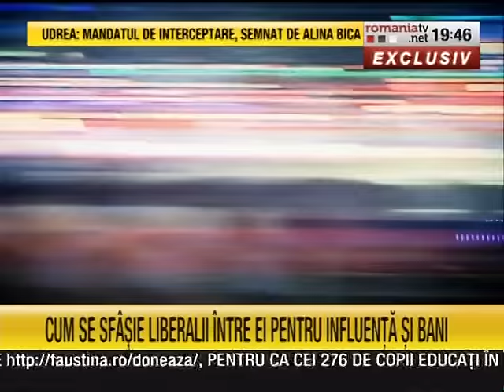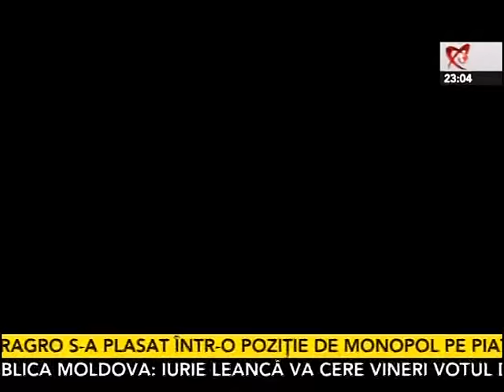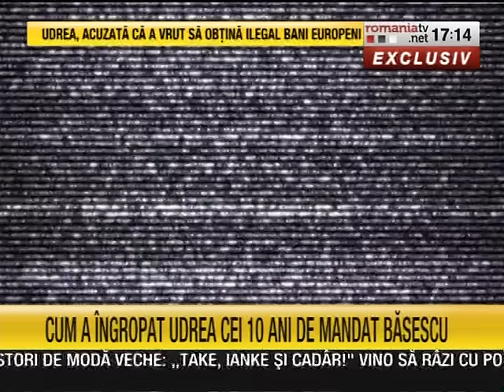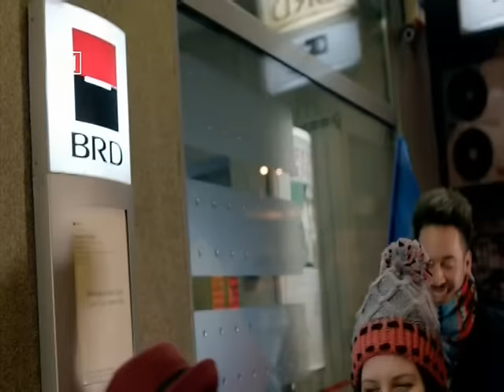Elena Udrea...Inceputul sfârșitului?! (Dosarul Gala Bute la final)_Rugați-vă!...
___DNA (Vine și vă ia!) ALERT!...
___Dosarul "GALA Bute" care o are ca "eroină" principală pe pupila x-preș. Băse$cu (acum mare fan și părerolog ghițăTv și unul din cei mai inverșunati apărători ai Drepturilor fund. ale omului politic penal), Elena Udrea, a ajuns la Final...Verdictul judecătorilor este așteptat astăzi!...Rugați-vă!...(Verdictul pe 13 martie!)__
___Pentru că Elenei Udrea i-a plăcut să-și IA, procurorii DNA se arată foarte dispuși să-i DEA, spun sursele, 21 de ani (10 ani pentru luare de mită, restul din dosare disjunse!) la gherlă...(Thanks God!)___
In același dosar, Ion Ariton, fost pdl, x-ministru al Economiei își va trage și el in jur de 10 ani, iar Rudel Obreja, x-organizator al galei, 20 de ani de pușcărie...SPOR!...
___If not US, then WHO?...IF not Now, then WHEN?...
Dacă Nu NOI, atunci CINE?...Dacă Nu Acum, atunci CÂND?___

___Elena Udrea, soarele politicii românești, cum au numit-o foștii colegi din pdl, nu există... Elena Udrea nu este decît o foarte performantă mașină de făcut bani cu statul. Construită și lansată de Dorin Cocoș. Dar care și-a adus singură (pe drum!) îmbunătățiri...
___Lansarea: contractele cu RAAPPS-ul controlat de pesedistul Bejinariu
Înainte de 2000, Elena Udrea nu avea decît două calități. Prima: era „prietena“ lui Dorin Cocoș, un om de afaceri divorțat și cu relații în toate cercurile politice și financiare din România. A doua: avocată (cu diplomă la particulară) din ’97, cînd avea doar 24 de ani, atrăgea atenția prin decolteurile adînci și fustele scurte, asortate la tocuri-cui sau cizme pînă la genunchi. Stil. Cu aceste două calități la purtător, Udrea s-a plimbat printre cunoștințele lui Cocoș vreme de cîțiva ani. Fără succes. Prima ei victorie a apărut abia în 2002: datorită relației amicale a lui Cocoș cu Cozmin Gușă, Elena a devenit consiliera secretarului general al PSD. Adică a lui Gușă. Nu făcea mare lucru și nu avansa suficient de repede. Așa că pista a fost abandonată după doar cîteva luni. A mai fost nevoie de încă doi ani (și de căsătoria cu Cocoș, în 2003) pentru primul tun cu statul pe persoana ei fizică: în toamna anului 2004, Udrea a fost angajată de Regia Autonomă pentru Administrarea Patrimoniului și Protocolului de Stat (RAAPPS) să presteze servicii juridice. A primit patru contracte, de aproximativ 70.000 RON. RAAPPS era în subordinea Secretariatului General al Guvernului, condus atunci de Eugen Bejinariu. Potrivit Evenimentului zilei, Bejinariu a arătat că este prieten cu Dorin Cocoș „din anii ’90“.
___Rodajul, pe mîna lui Stolojan și banii lui Cocoș
Tot în 2004, Cocoș a făcut a doua mutare, care s-a dovedit genială: a împins-o pe Udrea în PNL. Încorporarea la liberali s-a făcut prin intermediul lui Theodor Stolojan, președinte al PNL la acel moment și, ulterior, partener cu Cocoș de intervenții pentru ALRO. Stolo a pus‑o pe listele partidului pentru Consiliul General al Municipiului București. Atunci, Udrea nu era încă membru PNL. S-a înrolat abia cîteva luni mai tîrziu, cînd a primit carnet de membru de la organizația PNL a sectorului 2. Conform presei vremii, la promovarea Elenei Udrea a contribuit și Cătălin Grigorescu, președintele PNL sector 2 de-atunci, care ar fi fost stimulat cu mii de euro de către Cocoș. Ulterior, Grigorescu a fost suspendat din funcție pentru „gestiunea netransparentă a banilor organizației“.
___Băsescu o accelerează pe Udrea, Cocoș trage frîna de mînă.
de șefă s-a terminat în toamna lui 2005, după scandaluri de presă în care au fost invocate legăturile lui cu personaje ca Adrian Petrache și Alexandru Bittner (de­spre care Băsescu afirmase că făceau parte din „mafia personală a lui Adrian Năstase“). După demisie, Udrea și-a ocupat timpul ca simplu membru al PD și, din 2006, ca secretar executiv al partidului.

Restul e istorie. Și partaj.     (kmkz.ro)